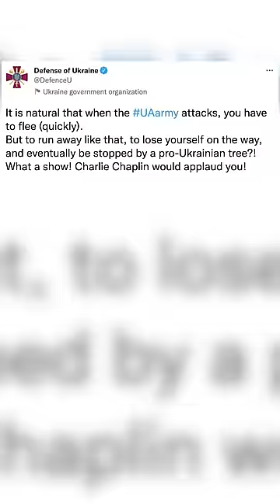Ukraine Mocks Russia As Putin's Troops Hurled Off "Fleeing" Tank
Purported drone footage from Izyum, Kharkiv, shows Russian soldiers falling off a speeding tank before it smashes into a tree. Ukraine says it has recaptured 3,000 square kilometres from Russian troops in its ongoing counteroffensive.